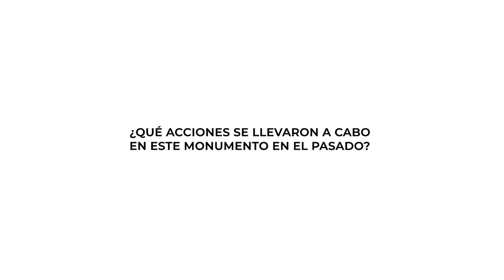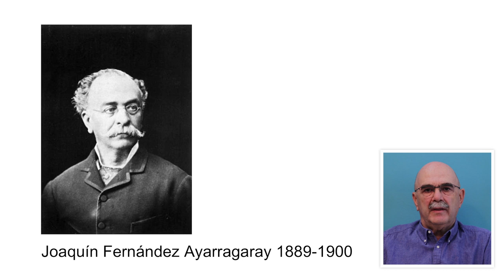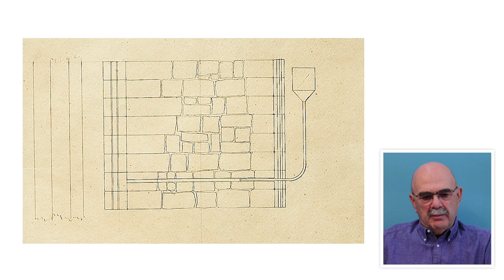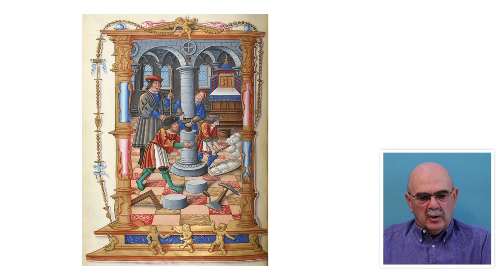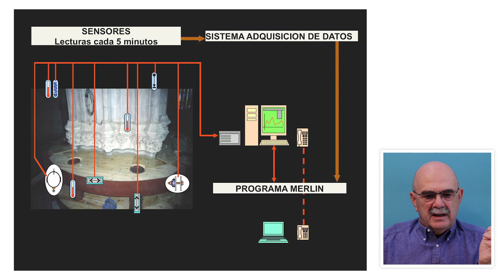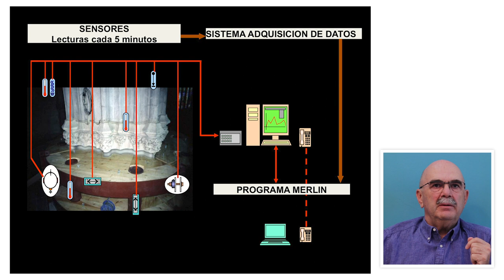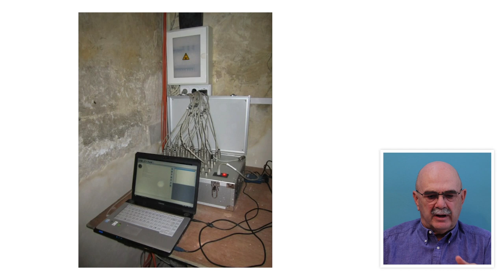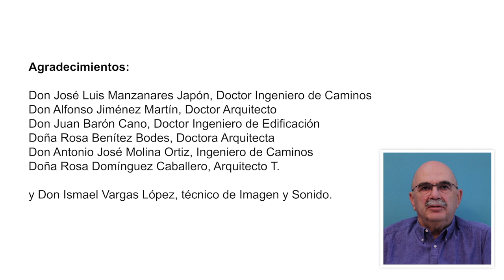La mirada experta – La restauración de los pilares del trascoro de la Catedral de Sevilla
’La mirada experta. Los proyecto de conservación-restauración del Instituto del Patrimonio Cultural de España’ es una serie de ponencias audiovisuales que permite conocer de la mano de sus directores algunos los proyectos de restauración desarrollados por el IPCE en los últimos años.
Alfonso Jiménez Martín, doctor arquitecto, codirigió las obras de restauración de los pilares del trascoro de la Catedral de Sevilla desde 2006 a 2009. Las intervenciones consistieron en una campaña de investigación y auscultación de los pilares, que llevaron a la sustitución de los pilares 4C y 5C a través de unos innovadores sistemas de sujeción y de adquisición de datos.